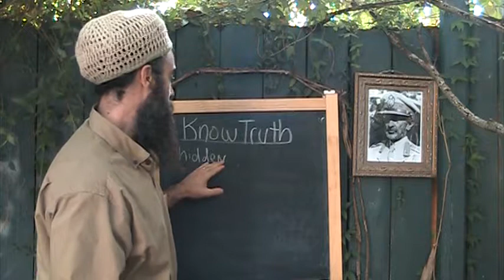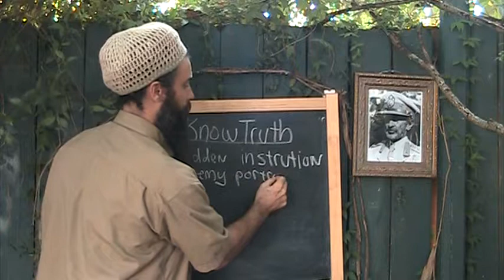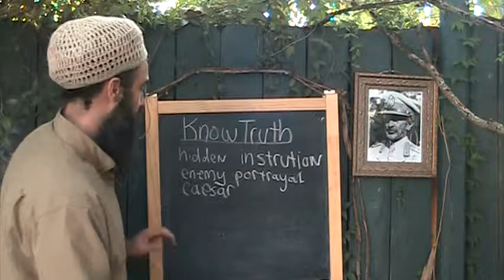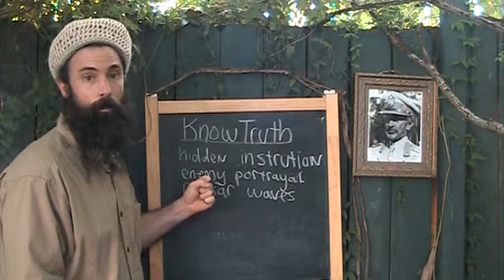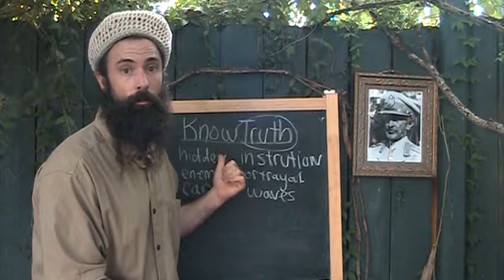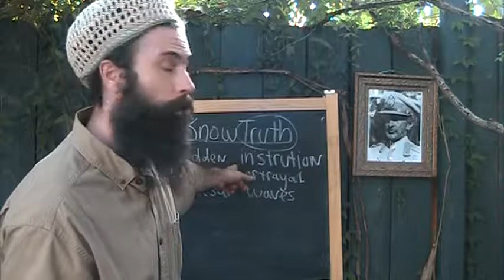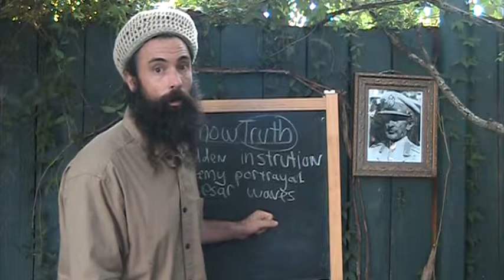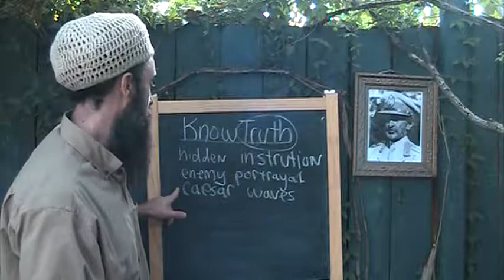instruction of suffering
rasreapsrasrevoltsrasrebirth